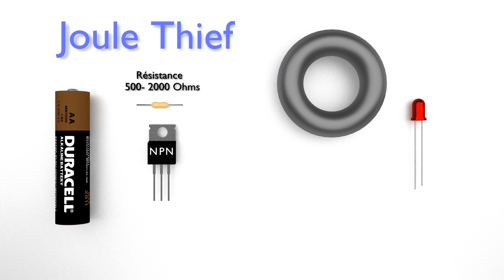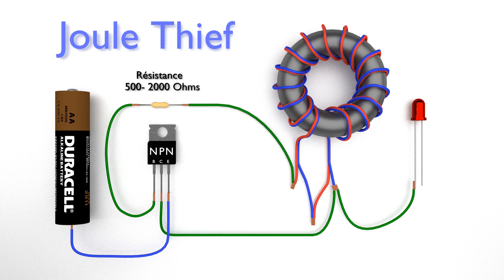Joule Thief -- Comment fabriquer un Joule thief -- Convertisseur Boost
Joule Thief ou voleur de joule en français.
 Le Joule Thief permet d'utiliser la quasi-totalité de l'énergie d'une simple pile ou d'un accu à cellule unique. Fabriquer un Joule thief en francais.

Ainsi, le circuit Joule Thief permet de rehausser la tension de la source (pile, accu) au dessus de la tension minimale nécessaire au fonctionnement de l'appareil qui y est connecté. On peut donc utiliser ses piles et accus plus longtemps car, même quand la tension de ces derniers chute en dessous de leur tension de service, le joule thief la rehausse. Le Joule Thief va soutirer les derniers joules disponibles de la pile ou de l'accumulateur, d'où son nom !

Le joule (symbole : J) est une unité dérivée du système international  pour quantifier l'énergie, 1 joule est l'énergie requise pour élever une pomme (100 grammes) d'un mètre dans le champ de pesanteur terrestre.

Comment fonctionne de joule Thief pour exemple : à l'entrée, on a 1,5 Volts * 1,0 Ampère = 1,5 W, à la sortie, on a 3,0 Volts * 0,4 ampère = 1,2 W + 0,3 W (pertes)

Pour faire un joule Thief il vous faudra le matériel suivant:
- une led de 3v
- une pile AA 1.5v
- une résistance de 500 Ohms à 2 kOhms
- un  transistor NPN
- une tore de ferrite
- 60 cm de fils double

Pourquoi cette augmentation de tension :
Cela est dû à l’entrée en oscillation du montage, qui entre alors en résonance, le transistor amplifiant un peu plus à chaque fois le signal. Avec un condensateur à la sortie, il est possible d'avoir des tensions encore plus importantes.

Si vous trouvez cela utile, veuillez envisager de verser une bière, un paquet de bières ou un baril de bières ;-)
Merci beaucoup si je peux boire pour votre santé.

joule thief - voleur de joule - Convertisseur Boost - convertisseur de tension - convertisseur de tension Boost auto-oscillant